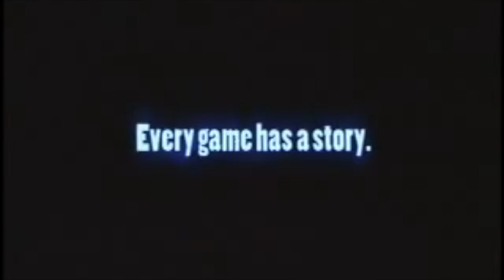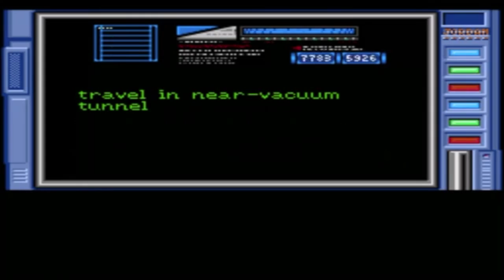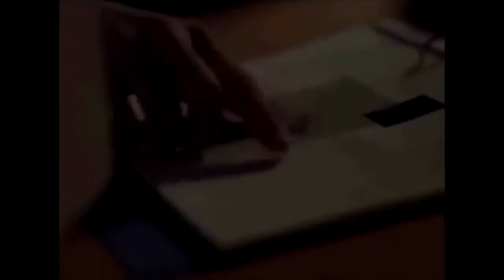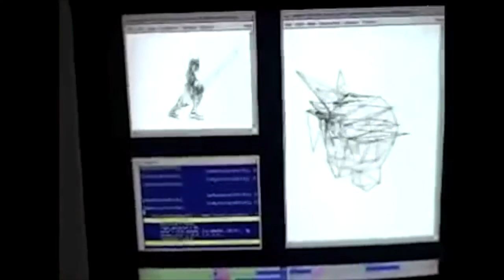SplatZones Bonus Ep - Top 10 Greatest Video Games of All time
Welcome Back to NyceOne983 Game Collecting. and guys last night we recorded a Special Episode of the SplatZones detailing My and MarioAfterParty's top 10 games. above is the video feed. we will have the audio on the new site shortly. Since we know not everyone will agree with a top Top 10 list of video games we encourage fan particpation and as further incentive the 1st person to send us in thier Top 10 List will recieve a Pokemon Prize Pack full of pokemon goodies! We will also read any top 10's we recieve on the December episode of the SplatZones which is our year in Review epsiode! the way to send us in your Top 10 is to either email me at:

or go to the contact section at

We hope you enjoy this Special bonus episode and participate. Stay Fresh!